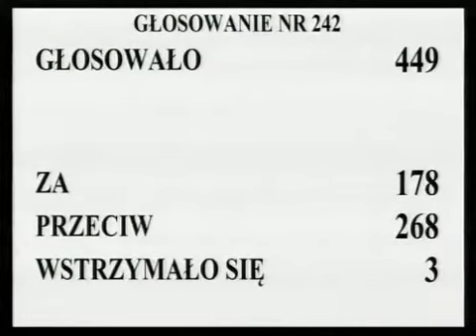[345/435] Ewa Kopacz: Przechodzimy do rozpatrzenia poprawki 238. Komisja wnosi o odrzucenie tej po..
Posiedzenie Sejmu nr 30
12 grudnia 2012 r. 18:33:35
Marszałek Ewa Kopacz:

Przechodzimy do rozpatrzenia poprawki 238.

Głosowało 449 posłów. Za oddało głos 178 posłów, przeciwnego zdania było 268 posłów, przy 3 głosach wstrzymujących się. Stwierdzam, że Sejm poprawkę odrzucił.